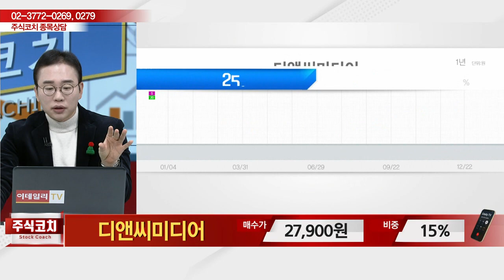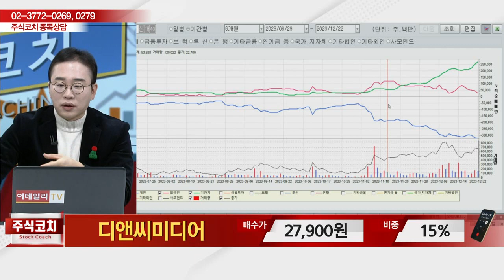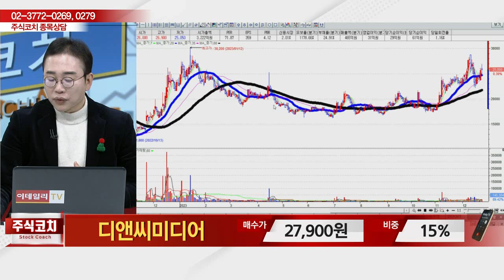디앤씨미디어(263720)_김현구 전문가_종목 상담 (20231223)